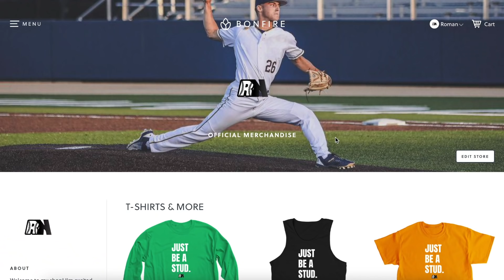COLLEGE BASEBALL IN THE MINNESOTA VIKINGS STADIUM!!! + MERCH? - Spring Season Vlog 6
The Notre Dame Baseball team heads to Minnesota and then North Carolina for four games against Illinois, Michigan State, Minnesota, and Elon. Watch for behind the scenes of the trip and what it is like to play a baseball game in in an NFL Stadium along with lots of good baseball. The link in below! Hope y'all enjoy the video!